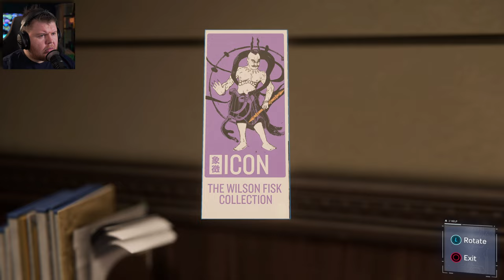Shocker arrives... | Spider-Man - Part 2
Welcome to Spider-Man on the PC in 4K Max Settings. Marvel's Spider-Man full game walkthrough from beginning to ending which includes the game's full story, full game review, first impressions, all cutscenes, all characters, all outfits.

Pc Specs:
➤ CPU: AMD Ryzen 9 7950X
➤ Cooler: Corsair Hydro series 150i Elite
➤ Motherboard: ASUS ROG Crosshair X670E Hero (AM5)
➤ RAM: Corsair dominator platinum RGB 64GB 5600MHz
➤ GPU: Asus Geforce RTX 4090 OC 24GB GDDR6
➤ SSD1: 500GB Samsung 980 Pro M.2 NVME
➤ SSD2: 1TB Samsung 980 Pro M.2 NVME
➤ First Storage Drive: 4TB SEAGATE IRONWOLF PRO 3.5", 7200 RPM 128MB CACHE
➤ PSU: Corsair 1000W RMX series ultra quiet
➤ Capture card: Elgato 4K 60 Pro capture card
➤Case: thermaltake level 20 HT